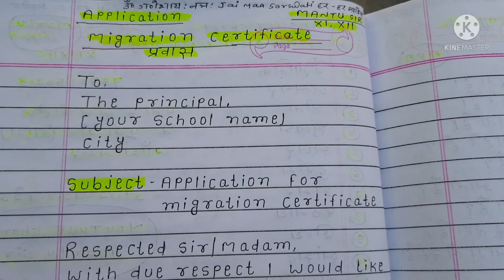Migration certificate के लिए Application 5 marks XI,XII